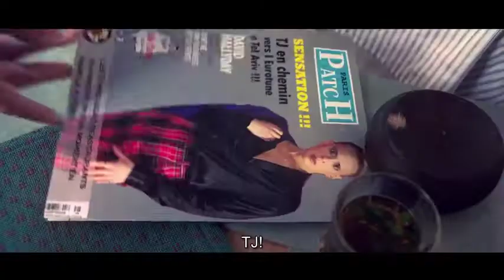Mini-Serie | Douze Points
In der israelischen Mossad-Komödie «Douze Points» bekennt sich der junge Muslim Tarik zur Homosexualität, während sein Schulfreund auf islamistischen Abwege gerät. Showdown der süffigen Story ist der Eurovision Song Contest in Tel Aviv, wo Tarik auftreten wird, während sein alter Kumpel zum grossen Finale einen terroristischen Anschlag plant. Der Film läuft 2020 am Yesh!